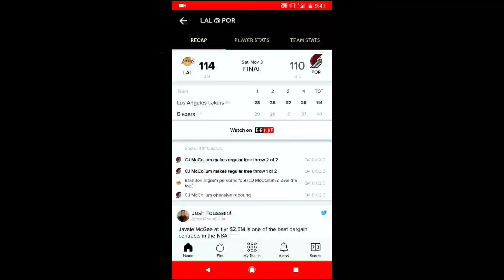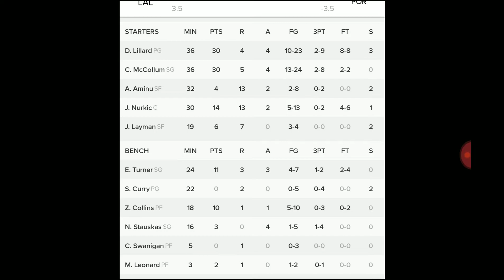Los Angeles Lakers vs Portland Trail Blazers November 3rd 2018 Fan Reaction